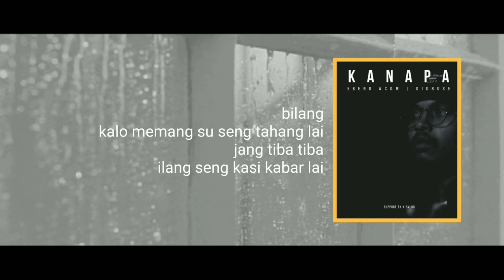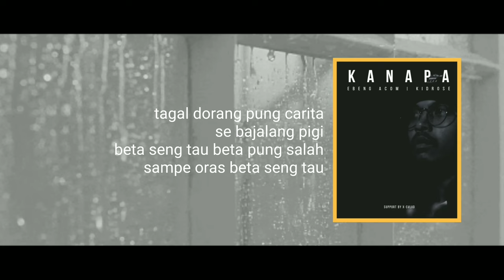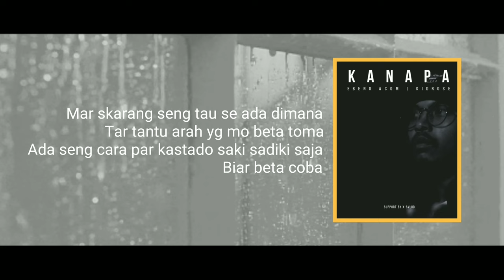Ebeng Acom - Kanapa Ft. Kidrose (Video Lyric)